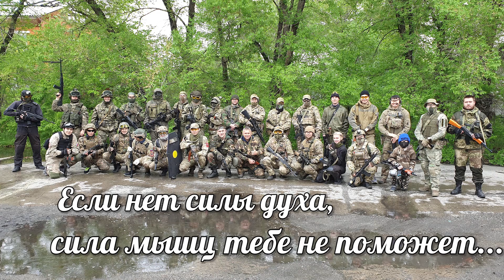Моя первая игра | Страйкбол в Хакасии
Скидка на туристические навигаторы и часы Garmin с доставкой по России
Уххх, набегался я сегодня… давно не бегал в разгрузке. Побывал на страйкбольной игре в Саяногорске с 4 классными командами. Настрелялся, наприсядался, накувыркался и понаполучал полную маску пластиковых шаров, но, как говорится, все равно лучше чем на работе :)
Первый опыт съемки подобного контента. Конечно не Марти, не Евгеньевич и не Поэт, потому просьба тапками кидать только плюшевыми и мягкими!.. :)
Помочь проекту (буду рад любой сумме):
Карта Сбербанка России: 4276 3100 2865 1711
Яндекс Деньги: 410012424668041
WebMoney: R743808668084